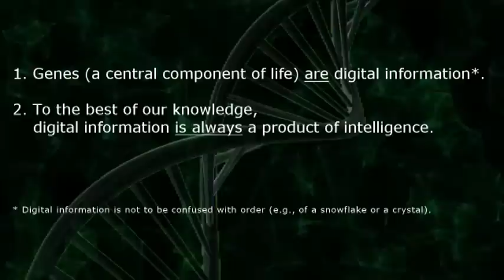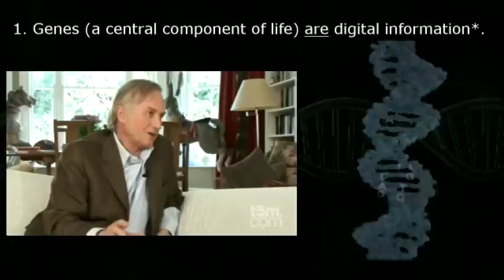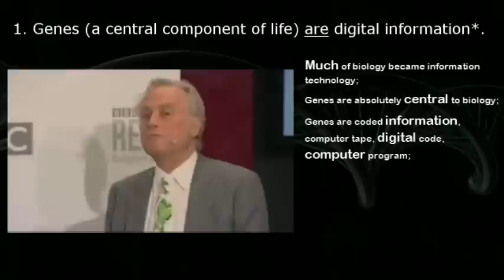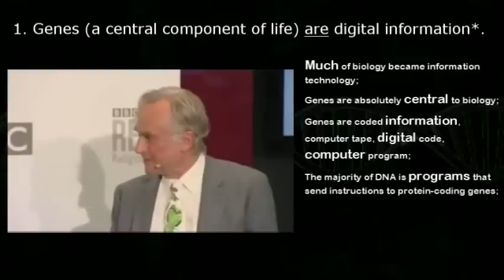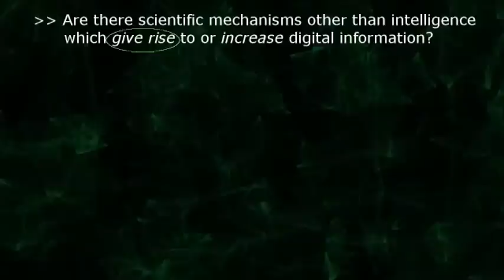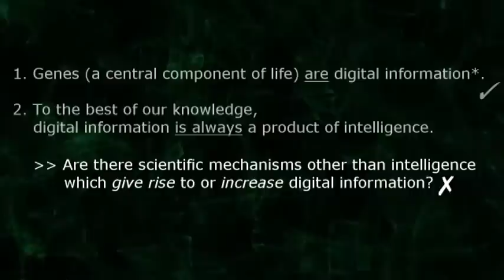Richard Dawkins Proves Intelligent Design in 5 Min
Darwinian evolution's champion Richard Dawkins logically proves intelligent design. Richard Dawkins proves intelligent design by confirming the premises of the DNA argument for intelligent design as formulated by Stephen C. Meyer, thereby showing in spite of himself how to arrive at the conclusion of intelligent design using elementary logic and facts of science.

--- Argument:

1. Genes (a central component of life) are digital information*.
2. To the best of OUR KNOWLEDGE, digital information is always a product of intelligence.
3. Therefore, to the best of our knowledge, genes (a central component of life) are a product of intelligence.

--- Answers to common objections:

* #1: DIGITAL INFORMATION IS THE SAME AS ORDER!

No, digital information -- such as the instructions of computer code, the hieroglyphic text of the Rosetta stone or Shakespeare's Hamlet -- is not to be confused with order which can be seen in the spontaneous structure of a snowflake or a crystal.
Order is different from digital information in the sense that order would have the DNA molecule comprised of any A-T or C-G pair in any position along its sequence without this impairing the double helix structure.
But since there is order as well as digital information in the DNA molecule, the positions of A, T, C and G not only hold the DNA molecule together but are highly specific so as to translate meaningful code.

#2: THIS IS CHERRY-PICKING OF THE WORST KIND!

No, lol.
This is Richard Dawkins affirming the premises (1) and (2) of the argument for intelligent design. The fact that he chooses a personal view that is different from the conclusion arrived at by the syllogism in the video is immaterial to his confirmation of its premises.

Just like someone who believes that
(1) all men are mortal,
(2) Dawkins is a man, yet thinks
(3) Dawkins is not going to die,
is someone who correctly accepts the premises but then chooses a conclusion different from that which is logically binding.

#3: WHAT DO YOU MEAN BY DIGITAL INFORMATION?

The term digital information is used in reference to information that is encoded using digital units, regardless of whether that is according to a binary system (0, 1 or A, B), a quaternary system (0, 1, 2, 3 or A, T, C, G), an alphabetical system or else.
Digital information is not synonymous with computer information or a computer program, in the sense that it can also be information written on a rock using numerical or alphabetical symbols (e.g., the hieroglyphic text of the Rosetta stone).

#4: RICHARD DAWKINS DOEN'T REALLY BELIEVE DNA IS DIGITAL.

It is pointless to object by saying that Richard Dawkins does not say DNA or genes are really digital information. A minute and a half in the video, he says, "genes are information, they are coded information. It even looks like computer information. A chromosome is a great long computer tape. It's linear, runs one-dimensional digital code. It's not binary, it's quaternary, but apart from that it's just the same as computer tape."

Furthermore, he states in his book River Out of Eden on page 17, "After Watson and Crick, we know that genes themselves, within their minute internal structure, are long strings of pure digital information. What is more, they are truly digital, in the full and strong sense of computers and compact disks, not in the weak sense of the nervous system. The genetic code is not a binary code as in computers, nor an eight-level code as in some telephone systems, but a quaternary code, with four symbols. The machine code of the genes is uncannily computerlike."

He also writes on page 19, "Genes are pure information – information that can be encoded, recoded and decoded, without any degradation or change of meaning. Pure information can be copied and, since it is digital information, the fidelity of the copying can be immense. DNA characters are copied with an accuracy that rivals anything modern engineers can do."

#5: IS THE ARGUMENT PRESENTED IN THE VIDEO ABOUT GOD?

The argument, particularly premise 2, is about the ability of the mechanism (in this case: one that makes use of intelligence) to encode information.
Even if intelligence entails a conscious agent by definition,  the mechanism stated in the premise is not to be confused with the agent or agents or any possible identity thereof.
And even though there are larger implications for one's worldview depending on whether intelligent design is true or false, the subject of this video remains the evidence for or against it.